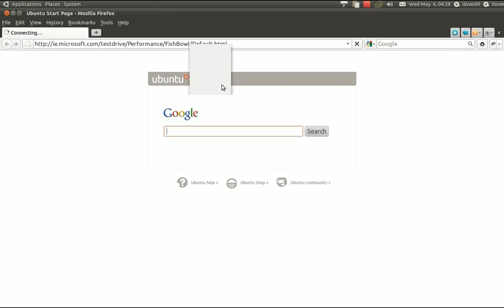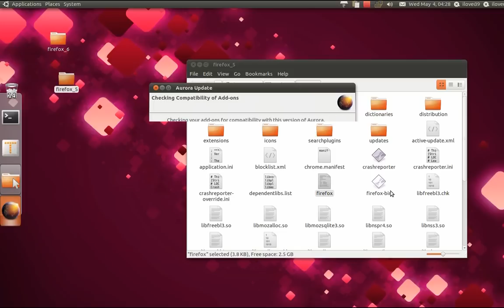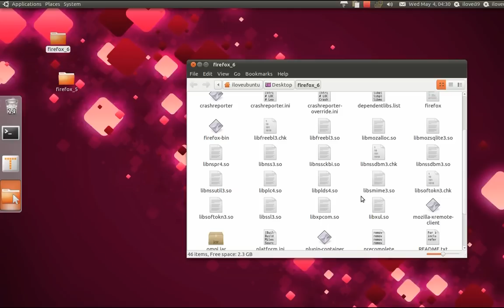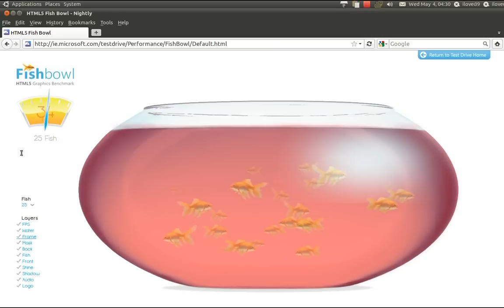Mozilla Firefox 4, 5, 6 @ Fish Bowl test